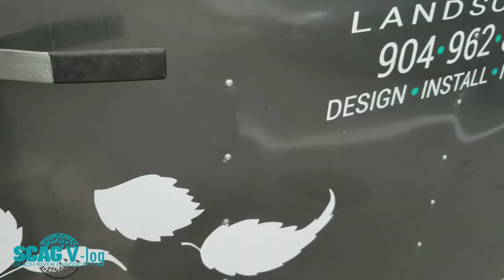Scag V-log #6 Mowing Wet Grass / Beating the rain / No Music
Equipment
mowers:
Hustler 54" 2015  X One 27hp Kaw
Hustler 36" 2015 TrimStar 14.5hp Kaw
Scag 61" 2017 Cheetah 35hp Kohler EFI
Scag 36" 2017 VRide 19hp Kaw
stix:
Stihl Weedeaters fs100
Stihl Edger fs90
Stihl Edger fs91
Stihl Hedge Trimmer HL100
Husqvarna Hedge Trimmer 525HFS
Husqvarna Chain Saw 440
Husqvarna Chain Saw 450
Echo Pole Saws PT280
Shindaiwa T262
Echo 2620T
Racks:
GreenTouch Industries

trailers:
LOOK trailers 7x16 VNose Enclosed

trucks:
2009 Chevy Silverado 2500HD 4wd / 4dr LT Grey
2012 Toyota Tundra 2wd  / 4dr Silver